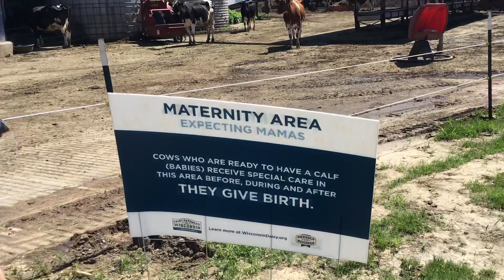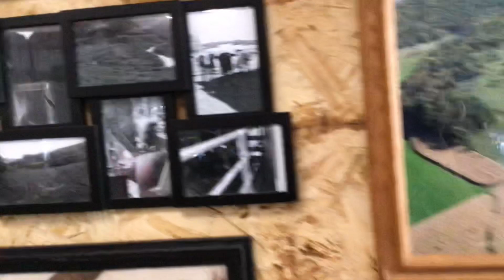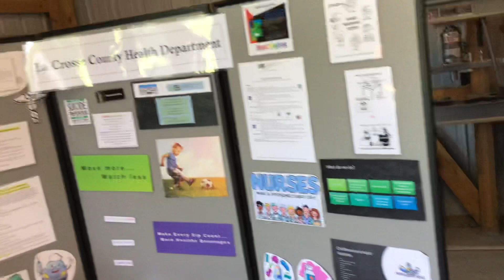Dairy Breakfast West Salem 2022 June 19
West Salem Wisconsin